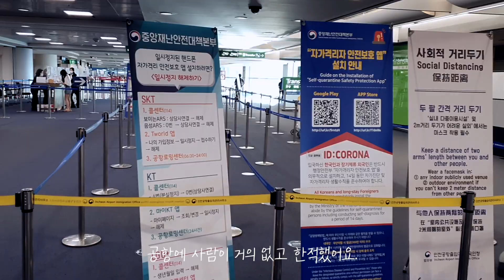둘째 원정출산 이틀전, 아들이 충격적인 이야기를 했습니다... 홍콩 출산브이로그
아빠의 러브스토리 빈스픽쳐스입니다.
임신한 아내가 둘째를 낳기 위해서 원정출산을 떠났어요.
저도 두달만에 아내와 아들을 만나기 위해 비행기를 탔습니다 ✈️
동생이 태어나기 이틀 전, 아들은 어떤 마음이 들었을까요.

저희 가족에게는 너무 소중한 브이로그였습니다.
앞으로도 아기자기한 가족이야기 많이 기대해주세요 🙏